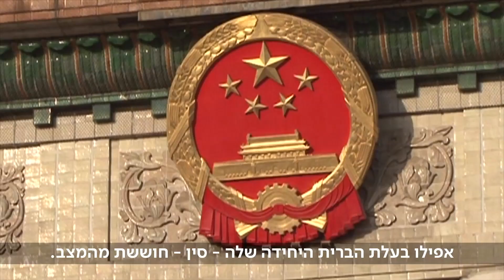קוריאה, חצי האי שמחולק לדיקטטורה אכזרית ודמוקרטיה משגשגת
כאן | נושאות מטוסים אמריקניות עושות את דרכן לעבר חופי חצי האי הקוריאני אחרי עוד ניסוי טילים של פיונגיאנג, ונשיא סין מנסה להרגיע את טראמפ. אז מה הסיפור של קוריאה?